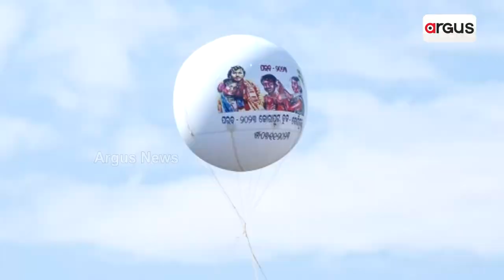କୋରାପୁଟ ଜିଲ୍ଲାର ଆଦିବାସୀ ଲୋକମହୋତ୍ସବ || Koraput Lok Mahotsav "Parab" Festival Going In Full Swing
26 ବର୍ଷରେ ପଦାର୍ପଣ କରିଛି କୋରାପୁଟ ଜିଲ୍ଲାର ଲୋକ ମହୋତ୍ସବ ପରବ ।  ଜିଲ୍ଲାର ବୋରିଗୁମ୍ମା ବ୍ଳକ ଆଦିବାସି ଦେବତା ଭୈରବ ମନ୍ଦିରରୁ ଏହାର ଶୁଭାରମ୍ଭ ହୋଇଛି । ଜିଲ୍ଲାର ଲୋକ ସଂସ୍କୃତିକୁ ପ୍ରୋତ୍ସାହିତ କରିବା ଲାଗି 26 ବର୍ଷ ତଳେ ହୋଇଥିବା ଏହି ପ୍ରୟାସ ଅନ୍ୟ ଜିଲ୍ଲା ପାଇଁ ଉଦାହରଣ ସୃଷ୍ଟି କରିଛି